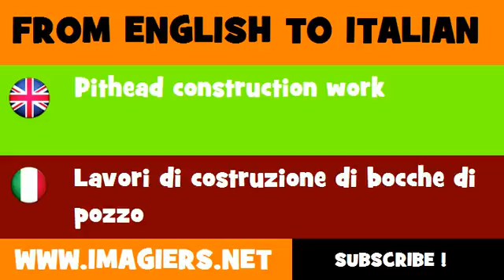How to say Pithead construction work in Italian